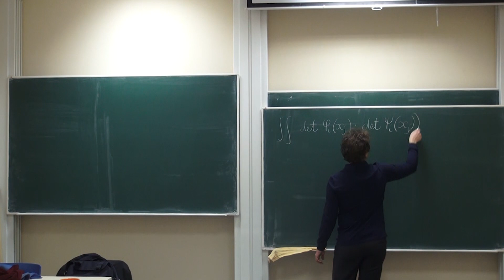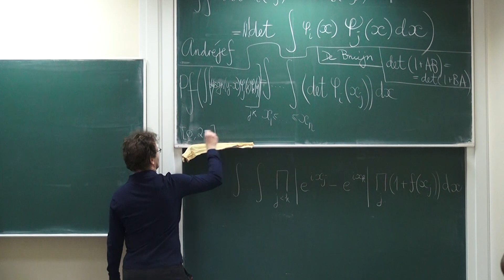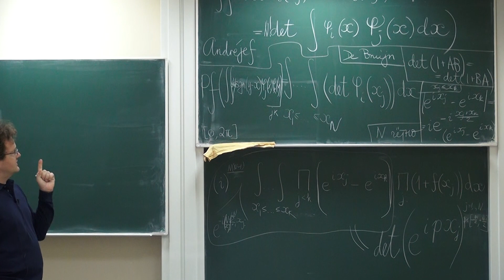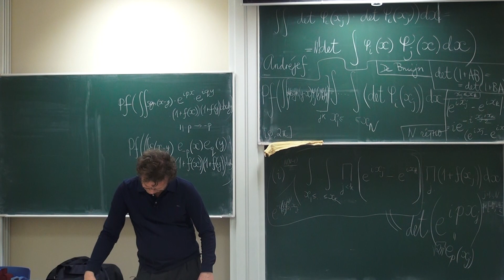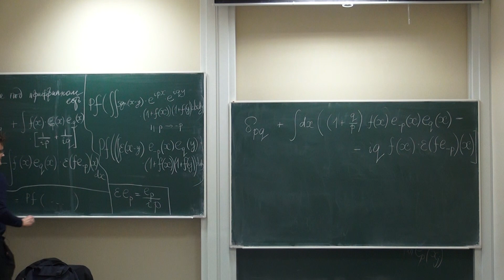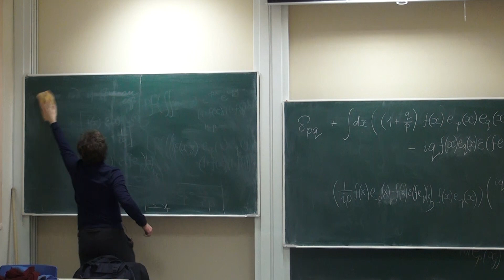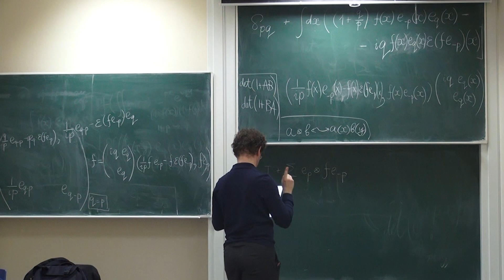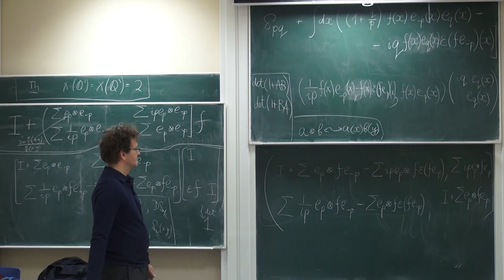Лекция 5 | Детерминантные процессы | Александр Буфетов | Лекториум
Лекция 5 | Курс: Детерминантные процессы | Лектор: Александр Буфетов | Организатор: Математическая лаборатория имени П.Л. Чебышева

Другие лекции по курсу "Детерминантные процессы" доступны для просмотра по ссылке